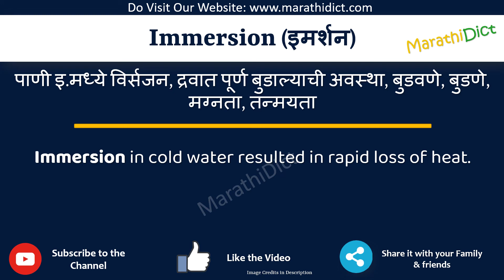Immersion Meaning in Marathi | Immersion म्हणजे काय | Immersion in Marathi Dictionary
या व्हिडिओमध्ये तुम्हाला मराठीत Immersion चा अर्थ समजेल आणि Immersion चा उच्चारही शिकाल. याचा अर्थ तुम्ही Immersion चा अर्थ जाणून घ्याल तसेच Immersion कसे उच्चारता येईल, Immersion म्हणण्याचा योग्य मार्ग कोणता आहे.

तर Immersion शब्द फक्त एका मिनिटात शिका.

उदाहरणांसह Immersion समजून घेऊ.